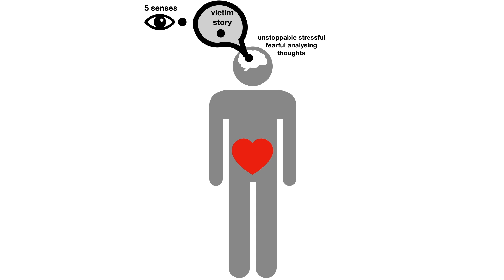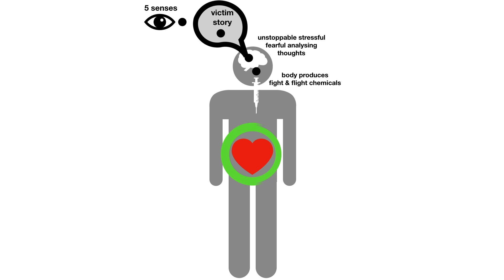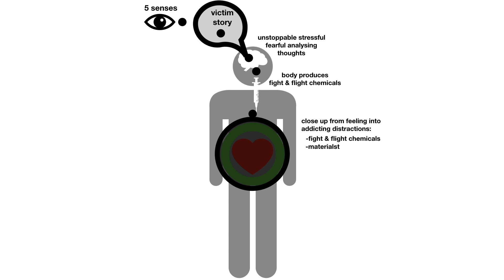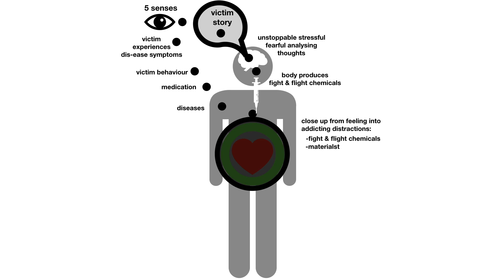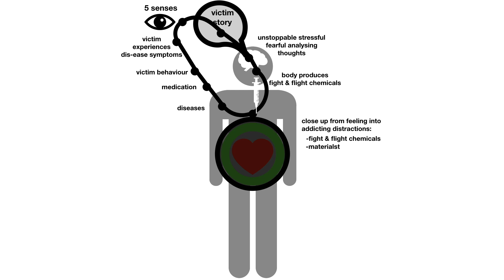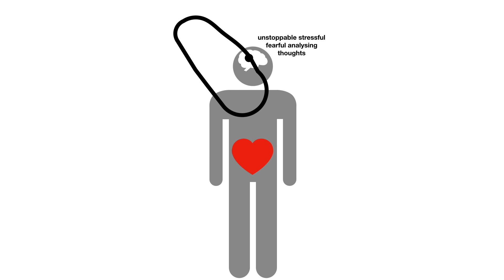Cure Alzheimer’s disease (AD) or Alzheime’s, scientific root cause revealed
Only when we know the root cause  we can cure and even reverse Alzheimer’s disease and dementia at the very root once and for all, instead of endlessly fighting, escaping, repeating or suppressing the symptoms with f.e. medication.